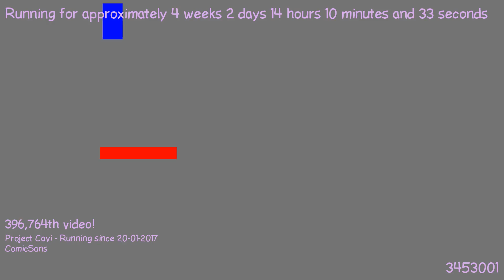1487592890 - Webdriver Cavi - O